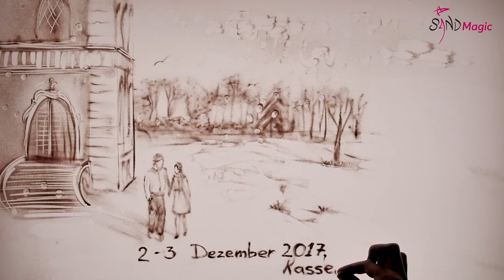Sand Art Video für Hochzeit - Wedding sand art video - Sand artist Anna Kehden (Telbukh)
Wir erschaffen Ihre Geschichten aus Sand. Lassen Sie uns zusammen Ihre Gäste faszinieren!

Sandanimation, Sandkunst, Sandfantasie, Sandmalerei oder Sand Art - das ist der Stil der beweglichen Kunst, ebenso wie die Technologie der Animation, die in den 70er Jahren des 20. Jahrhunderts entstand. Mit dieser Art kann man Live Shows machen. Leichtes Material - gesiebter Sand, wird dünn auf das Glas aufgetragen und dann mit dem Projektor kann das resultierende Bild auf die Leinwand gesendet werden.

English: We create your stories from sand. Let us fascinate your guests together!

Sand animation, sand fantasy, sand painting or sand art - this is the style of live art animation, that was created in the 1970s. With this kind of Art is possible to make live shows. Light material - sand, is thinly applied on the glass and then the resulting image can be sent to the screen with the projector.